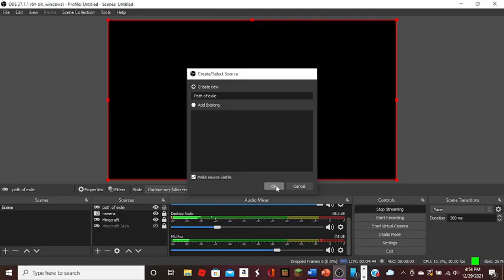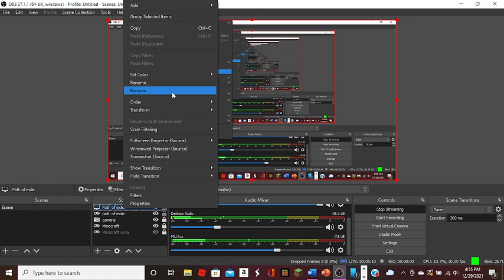Dood da Noob Path of Exile NO PAY the hard way!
First few hours of Path of Exile a new awesome Diablo style RPG!